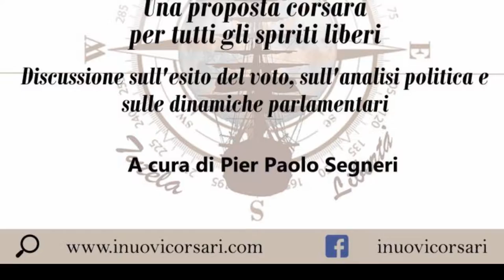Pier Paolo Segneri e Carlo Prinzhofer - "Rifondare la Politica" Tavola rotonda dei Corsari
Registrazione effettuata il 23 marzo 2018 presso il River Chateau Hotel di Roma

Tavola rotonda "Rifondare la Politica" organizzata da a cura di Pier Paolo Segneri.

Una proposta corsara per tutti gli spiriti liberi.
Discussione sull'esito del voto, sull'analisi politica e sulle dinamiche parlamentari.

Intervista a Pier Paolo Segneri e Carlo Prinzhofer , fondatori del il cantiere e animatori della tavola rotonda "Rifondare la politica"